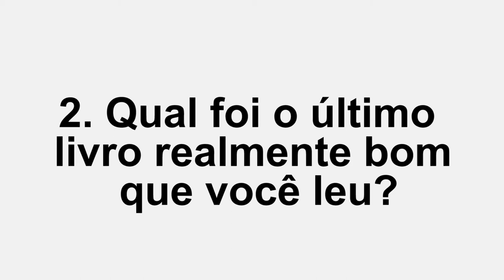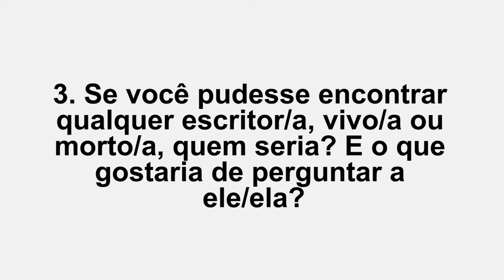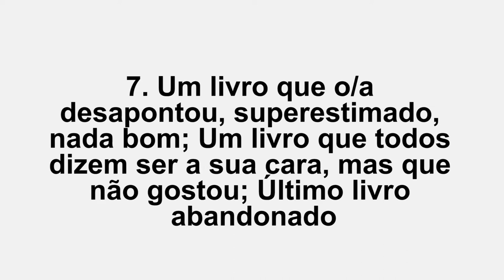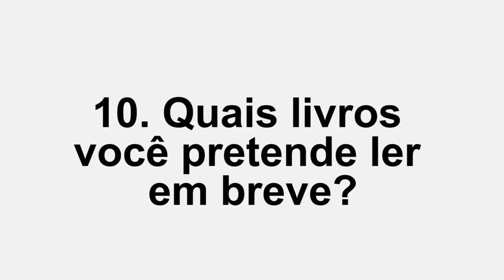TAG | NY by the Book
1. Qual livro está na sua cabeceira?
2. Qual foi o último livro realmente bom que você leu?
3. Se você pudesse encontrar qualquer escritor/a, vivo/a ou morto/a, quem seria? E o que gostaria de perguntar a ele/ela?
4. Qual livro ficaríamos surpresos de encontrar na sua estante?
5. Como você organiza a sua biblioteca pessoal?
6. Qual livro você "já deveria ter lido"?
7. Um livro que o/a desapontou, superestimado, nada bom; Um livro que todos dizem ser a sua cara, mas que não gostou; Último livro abandonado
8. Que tipos de histórias chamam a sua atenção? De quais tipo de histórias você mantém distância?
9. Se você pudesse indicar um livro para o/a presidente, qual seria?
10. Quais livros você pretende ler em breve?